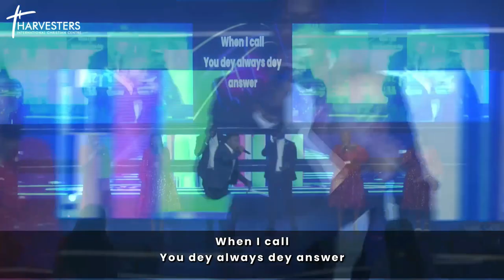Praise With Joshua Israel and Exalted Tribe